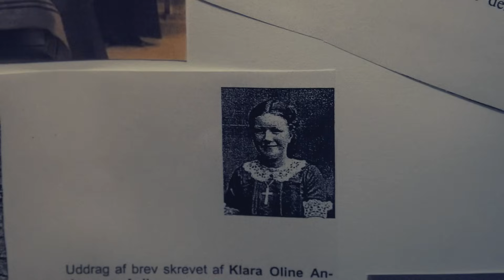Mange LYDE på turbekulosesanatoriet | Turbekulosesanatorium, part 1, Er Der Nogen? X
I 1906 blev det gamle turbekulosesanatorium i Skørping grundlagt. Mikkel, Trine og Kasper undersøger, om alle patienterne har forladt stedet.

I Er Der Nogen? undersøger holdet af spøgelesjægere alt fra forladte steder og ruiner til slotte og herregårde. På jagt efter den gode historie og beviset på, at der er mere mellem himmel og jord.
Kasper Le Fevre, Trine Gadeberg og Mikkel Egelund er klar med en hæsblæsende og nøjeren sæson X.